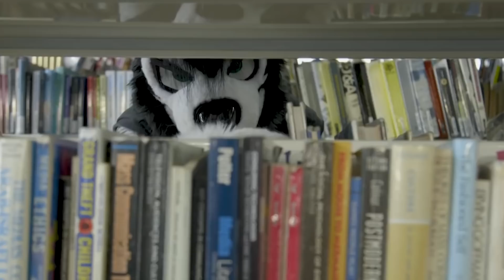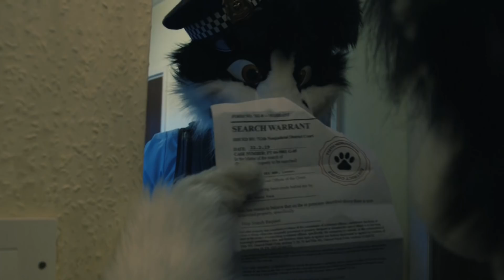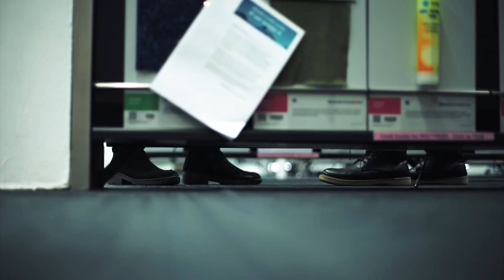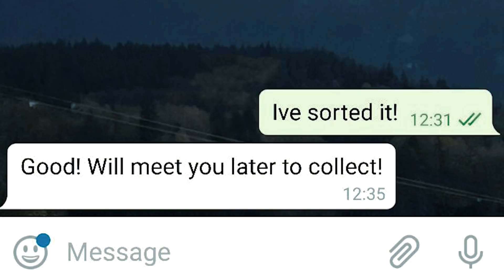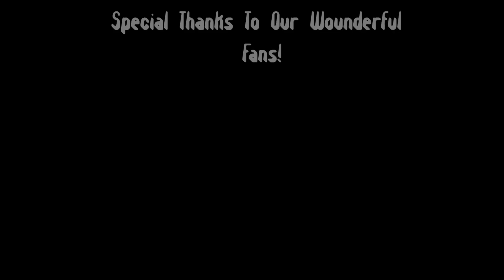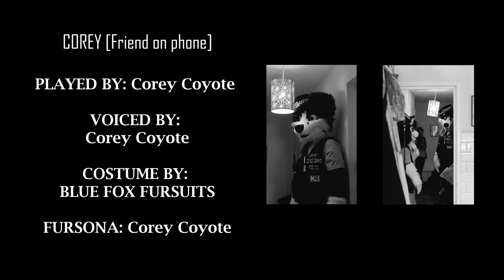SALLY: Short Film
In a world where humans do not exist.  Cody, a 20-something year old wolf gets wrapped up in trouble when he suspects his dear flatmate is a murderer...